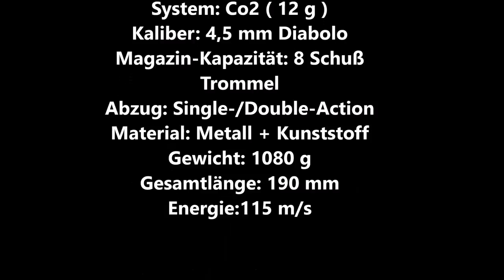Smith & Wesson M&P 45 - Trailer